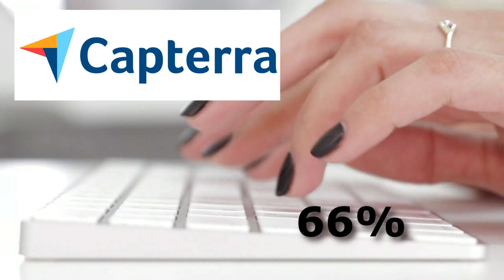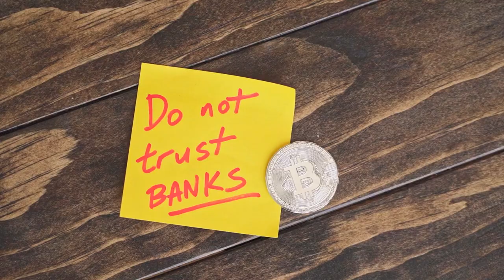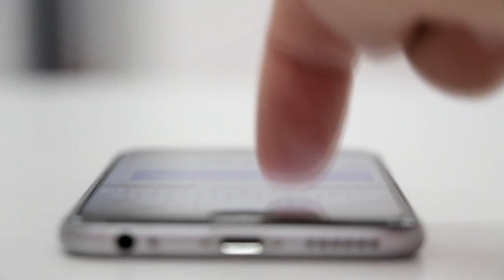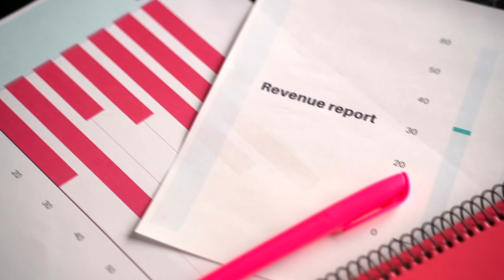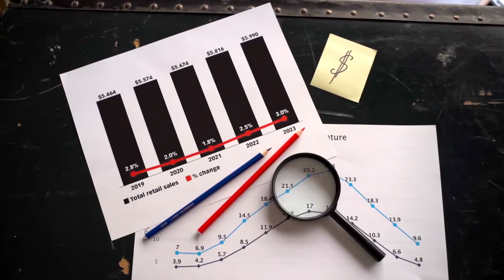COMPROVADO!! 40% DOS BRASILEIROS QUEREM ISSO..